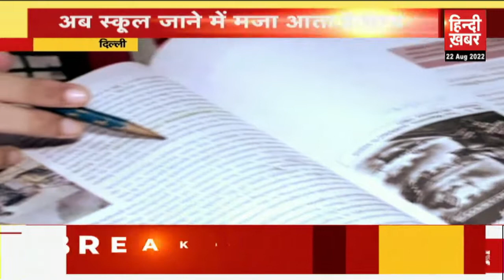सिसोदिया के समर्थन में उठ खड़े हुए दिल्ली वाले, छापेमारी और लुकआउट नोटिस को बताया फुल नौटंकी.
एंकरः दिल्ली के लोग खास कर अभिभावक और छात्र उप-मुख्यमंत्री मनीष सिसोदिया के खिलाफ हो रहे षडयंत्र से दुखी हैं... उनका कहना है कि दिल्ली की शिक्षा में अमूल-चूल परिवर्तन करने के कारण मनीष सिसोदिया को बीजेपी टारगेट कर रही है... हिन्दी खबर की सीनियर कॉरेस्पोंडेंट कंचन अरोड़ा ने दिल्ली के कई अभिभावकों और छात्रों के घर जाकर मनीष सिसोदिया को लेकर उनकी राय जानी...